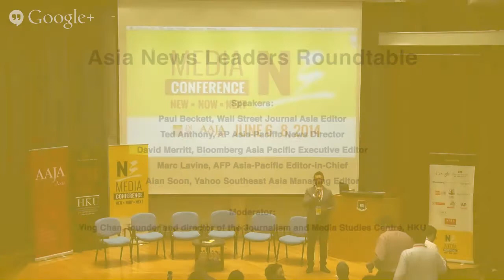2014 N3Con Day2-1 Opening Remarks & Asia News Leaders Roundtable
This is a rare meeting of the minds you will not want to miss. This year's conference opens with an all-star panel of Asia-Pacific chiefs from some of the world's most well-known news companies. We look ahead to planned coverage for the second half of 2014 and take a retrospective look on lessons learned from stories of the past half year. We'll also ask advice on what Asia leaders are looking for in younger journalists — what they need to know in terms of skills, pay and job expectations. And as "digital" is the buzzword for a growing number of news companies, we'll dig more into how companies are directing such coverage and how we can best embrace technology to best report the news.

Speakers:
Paul Beckett, Wall Street Journal Asia Editor
Ted Anthony, AP Asia-Pacific News Director
David Merritt, Bloomberg Asia Pacific Executive Editor
Marc Lavine, AFP Asia-Pacific Editor-in-Chief
Alan Soon, Yahoo Southeast Asia Managing Editor

Moderator:
Ying Chan, HKU JMSC Director